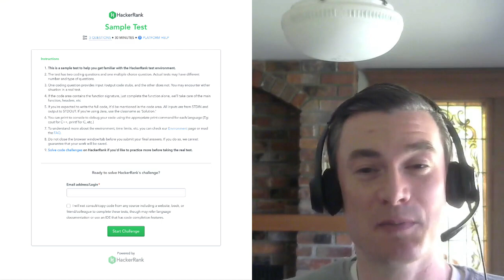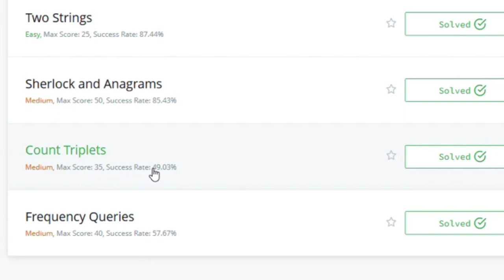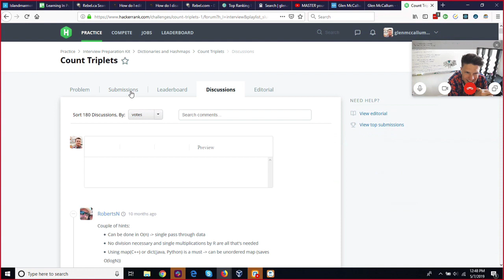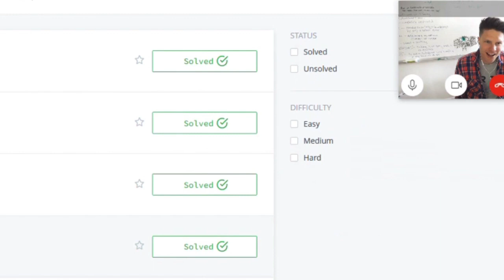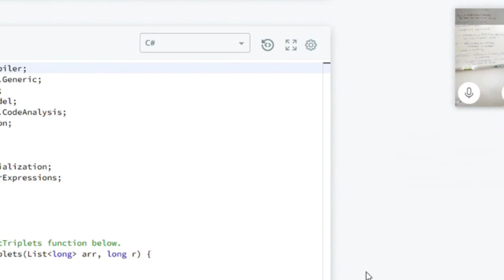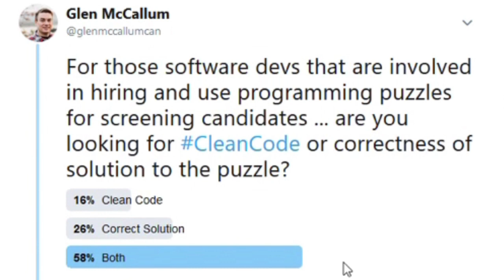HackerRank programming puzzles for hiring - do they scare you?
The hiring process for developers has changed over the last couple of years. Now, they send you to a site like HackerRank to do programming problems; and they're tough!

You have to solve them within a certain amount of time, and then it gives you a score. And if you don't score high enough, then you don't get a technical interview. It can be demoralizing!

I have a friend who's a Ph.D. in computer science. He's been looking for a job within the last month, and he's had to go through 2-3 of these timed programming puzzles. He didn't do well. And he's a Ph.D.!

Glen would like to map out a mental framework for solving these types of problems in a predictable way.